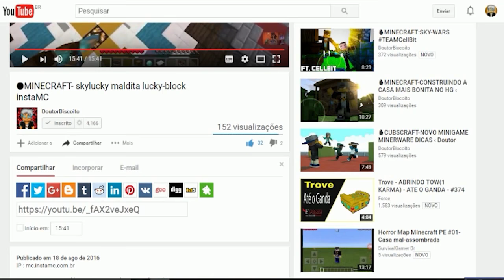🔴DICAS#1 SKY-WARS DO SKY-MINIGAMES MELHOR SERVIDOR PIRATA DO BRASIL ! SERVER DO LUGIN + IP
Nesse vídeo de como ganhar o skywars do skyminigames melhor servidor do Brasil

🔥Nessa semana esse vai ser o único vídeo mas semana que vem volta tudo ao normal eu prometo🔥

Dessa Vez Eu Juro que os Videos Vao sair Nesse Horario
Não Esqueça

Segunda-feira 20:30

Quarta-Feira as 17:00 saiu atrasado mas não vai acontecer mas

Sexta ao 12:00

Domingo Live

ASSISTA TAMBÉM OUTRAS SERIES DO CANAL

ESCONDE ESCONDE

SKY-WARS

MINIGAMES MANEIROS

▬▬▬▬▬▬▬▬▬▬▬ஜ۩۞۩ஜ▬▬▬▬▬▬▬▬▬▬▬▬▬
┌┴─┴─┐-┘─┘ CLICA EM GOSTEI
└┐▒▒▒▒▒▒┌┘ FAVORITE O VÍDEO
　└┐▒▒▒▒┌ Ajude na Divulgacao
╲┃╭╮╭╮┃╲╲ |Gostou? Clique no Gostei e Favorite!
E não se esqueça de deixar um comentário dizendo o que achou e o que posso melhorar =)

VENHA JOGAR COMIGO SKYPE : DOUTOR BISCOITO OFICIAL
               NICKS NOS JOGOS
Minecraft Pirata : Doutor_Biscoito :
Minecraft Orinal So Pobre Um Inscrito Que deu a conta VLWBAICONFLAMEJANTE Nick : Iminirappa_

minha filosofia : Nao desista dos seus sonhos porque a vida é um jogo apesar de tudo nao estar dando certo pense o jogo não acabo
e pode ser virado